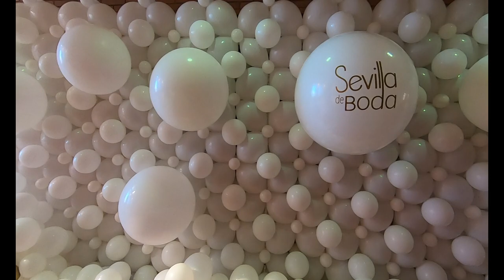ENTRENO EN NAQUERA CON JUANMA YOUTUBER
MATERIAL